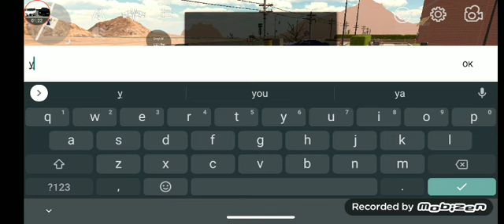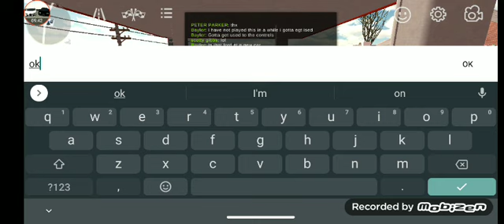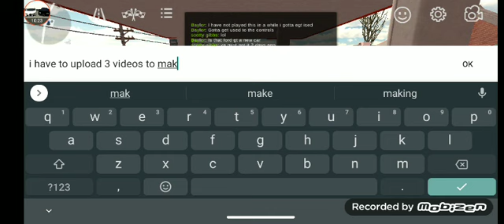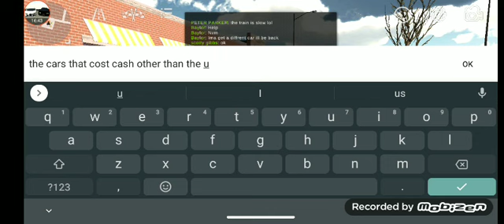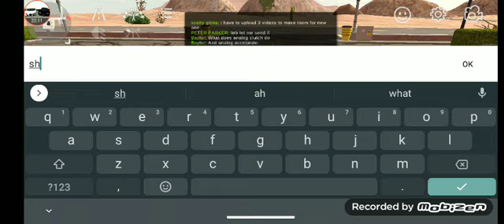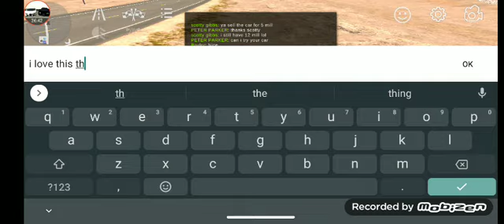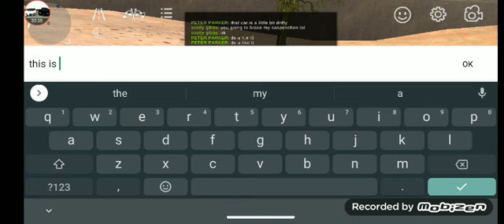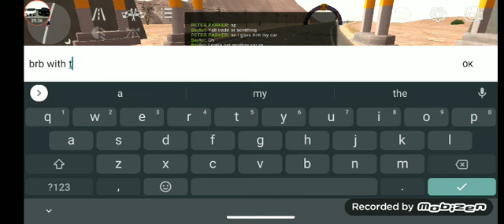playing car parking multiplayer with friends